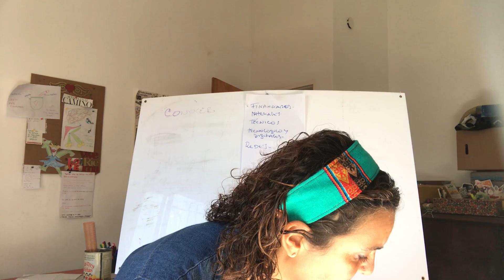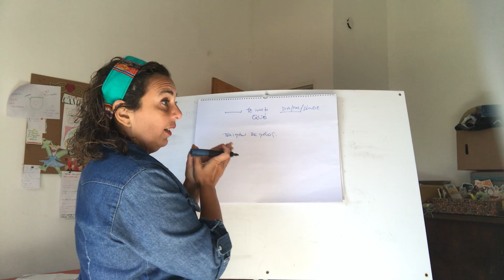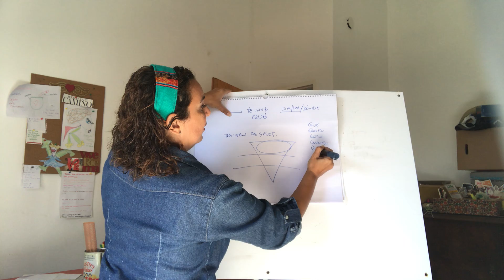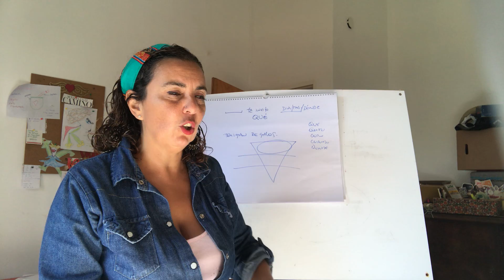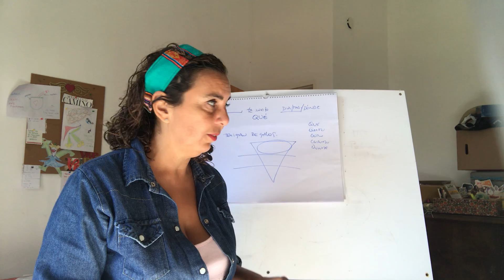Clase 4 Prensa para bibliotecas "materiales de prensa"